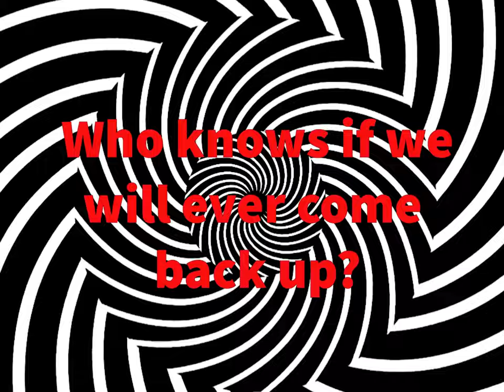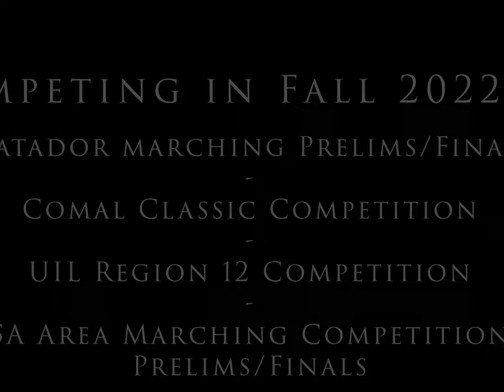Canyon HS Band VERTIGO Trailer 2022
Reveal and music selections for the 2022 show, Vertigo